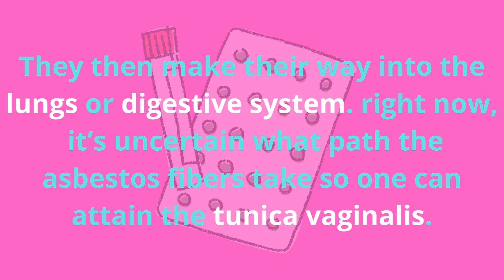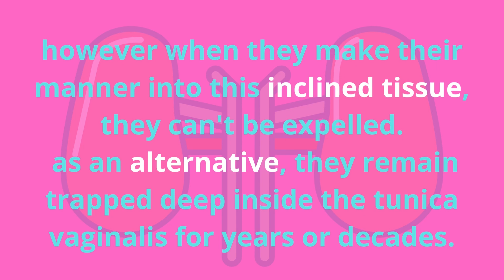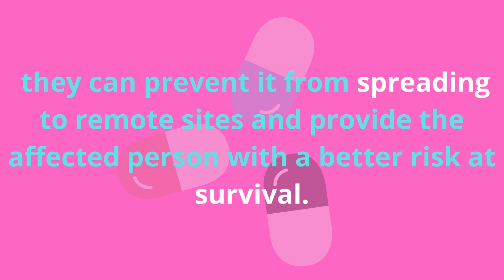asbestos leads to testicular mesothelioma | respirework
hello everyone!
in this video, we have discussed how mesothelioma is formed which is the main reason for mesothelioma, and have come to the realization that mesothelioma is shaped because of asbestos. that is the main motive of mesothelioma. right here we've mentioned the products which incorporate asbestos in themselves some of them are cigarette
filters, cement, textiles, tiles, fireproofing, plastics, fake snow, hairdryers, make-up, automobile components, structures mastics, gunning blends, duct connectors, electric additives,
gaskets, laboratory equipment, cement sheets. there are some regular USD products